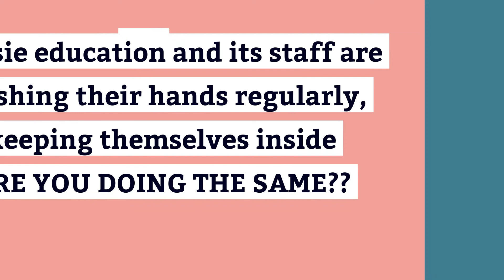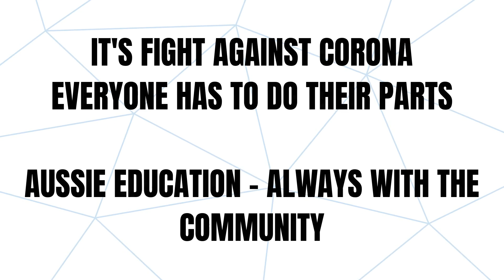coronavirus - STAY SAFE AND STAY HEALTHY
Work form Home as possible
Clean your hands regularly
Cover your mouth
Help community